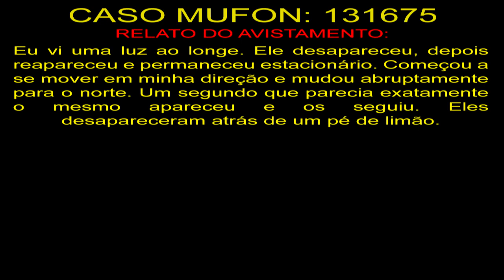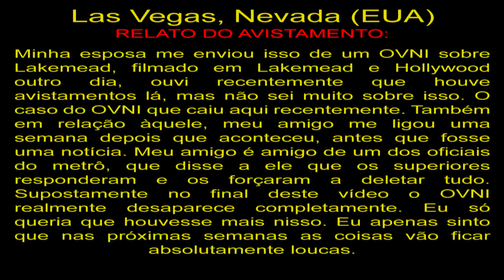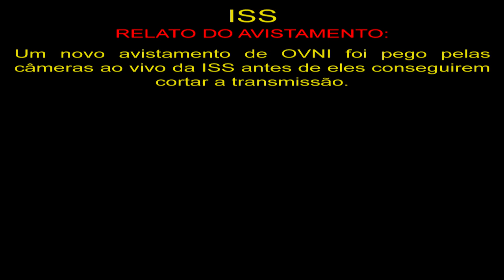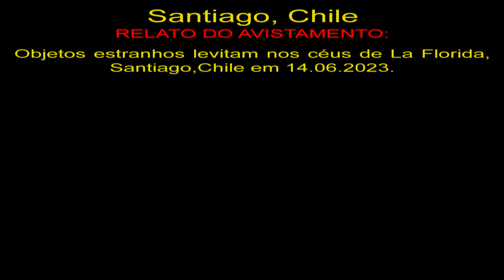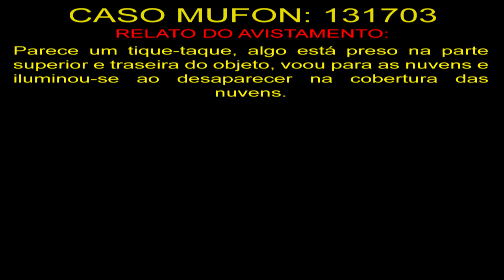OVNIs Flagrados em Vídeo no Chile UFOs Caught on Video in Chile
131675
Eu vi uma luz ao longe. Ele desapareceu, depois reapareceu e permaneceu estacionário. Começou a se mover em minha direção e mudou abruptamente para o norte. Um segundo que parecia exatamente o mesmo apareceu e os seguiu. Eles desapareceram atrás de um pé de limão.

Las Vegas, Nevada (EUA)
Minha esposa me enviou isso de um OVNI sobre Lakemead, filmado em Lakemead e Hollywood outro dia, ouvi recentemente que houve avistamentos lá, mas não sei muito sobre isso. O caso do OVNI que caiu aqui recentemente. Também em relação àquele, meu amigo me ligou uma semana depois que aconteceu, antes que fosse uma notícia. Meu amigo é amigo de um dos oficiais do metrô, que disse a ele que os superiores responderam e os forçaram a deletar tudo. Supostamente no final deste vídeo o OVNI realmente desaparece completamente. Eu só queria que houvesse mais nisso. Eu apenas sinto que nas próximas semanas as coisas vão ficar absolutamente loucas.

ISS
Um novo avistamento de OVNI foi pego pelas câmeras ao vivo da ISS antes de eles conseguirem cortar a transmissão.

Santiago, Chile
Objetos estranhos levitam nos céus de La Florida, Santiago,Chile em 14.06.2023.

131703
Parece um tique-taque, algo está preso na parte superior e traseira do objeto, voou para as nuvens e iluminou-se ao desaparecer na cobertura das nuvens.

OVNIS Reais
Real UFO
НЛО